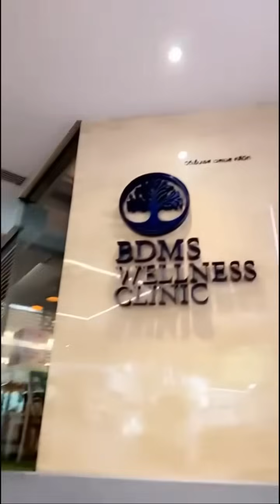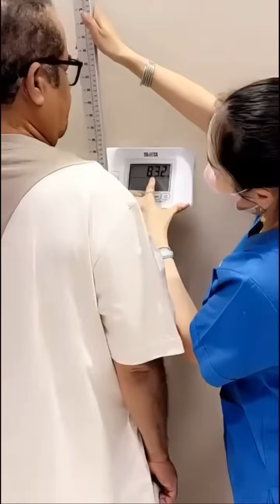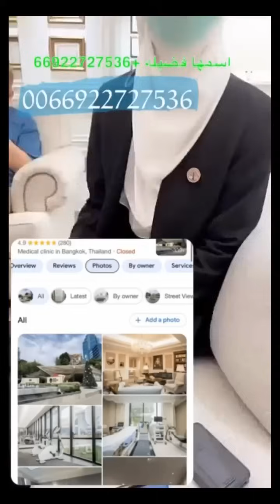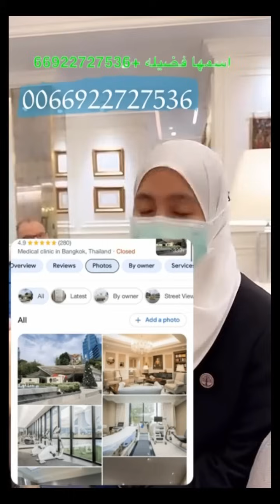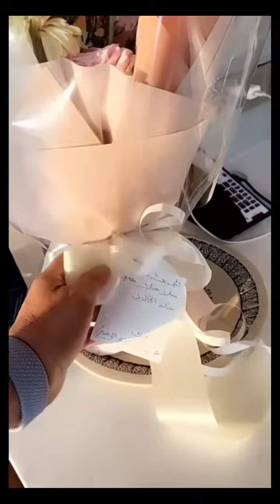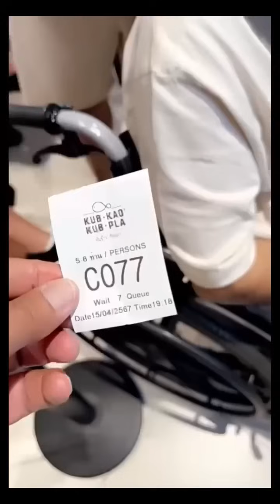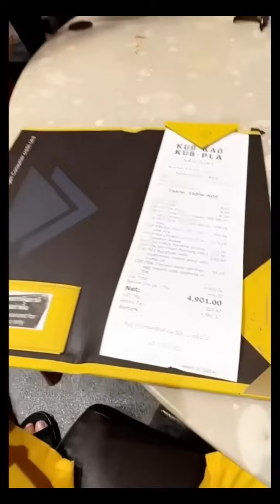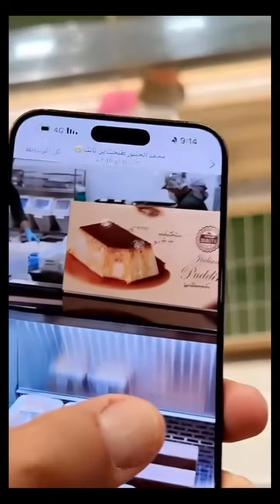يوميات خالد_الخالدي | يومياتي في تايلند 5 | 15-04-2024